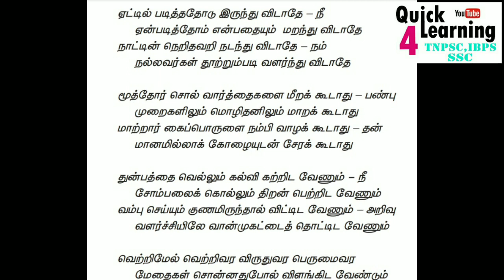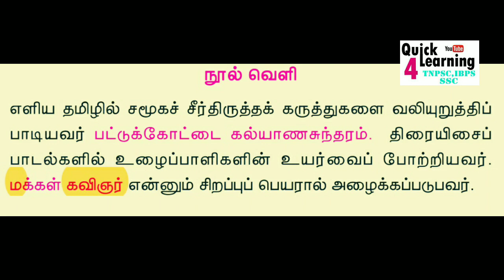துன்பம் வெல்லும் கல்வி | 6th இயல் 4 | TNPSC பொது தமிழ் | General Tamil | Group 4/2/2A/1